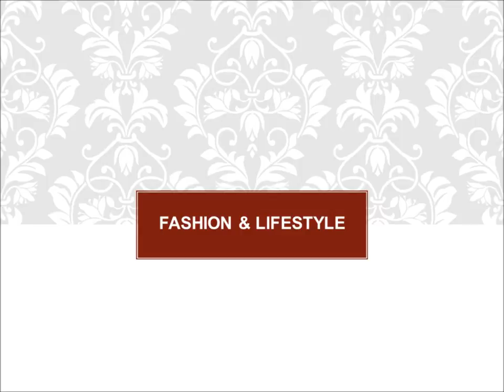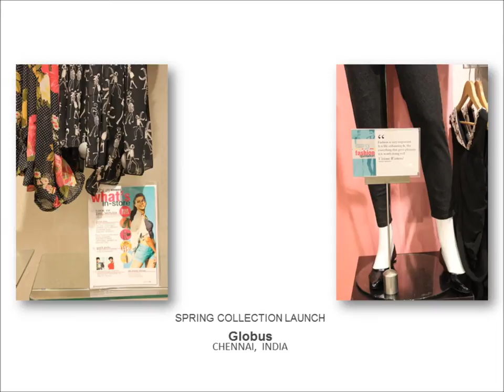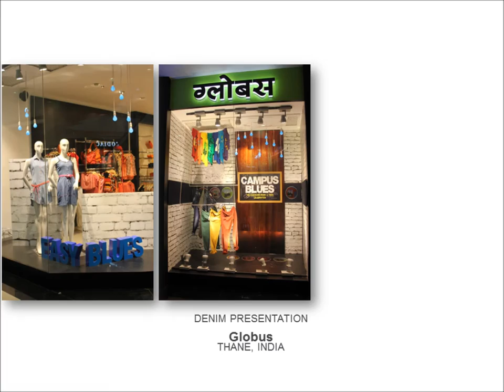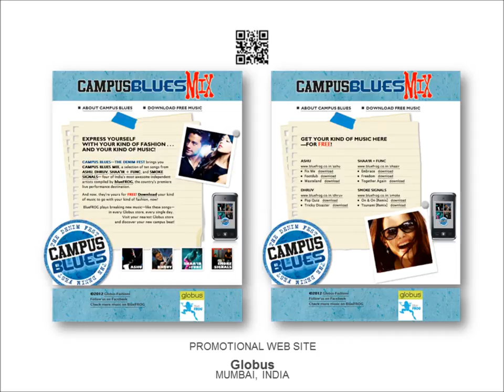Paul Ancheta : Visual Merchandising Portfolio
Samples of Paul Ancheta's work in visual merchandising and communication design